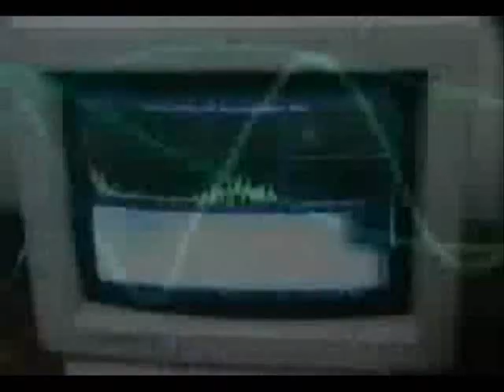RADIOHEAD -Kid A Lives-Documentary 1 of 6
A documentary about the Kid A period. Thom and Phil are interviewed by Sook-Yin Lee.
Song: Everything in it's right place